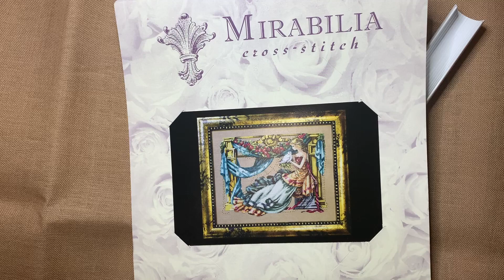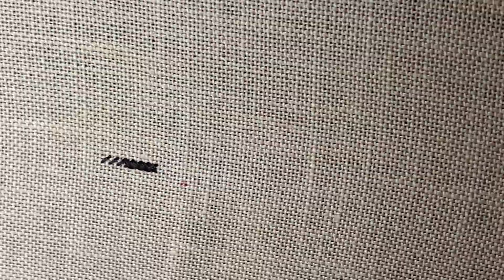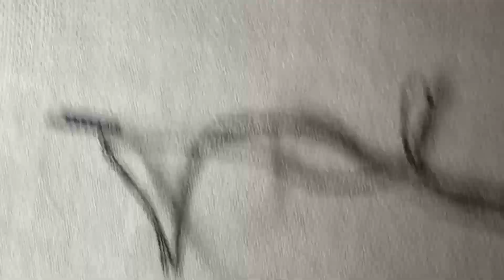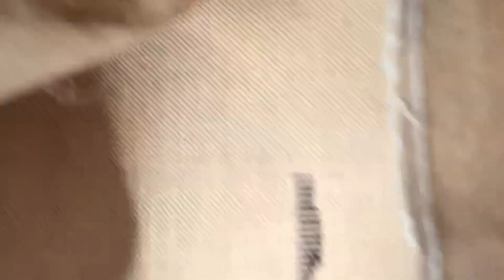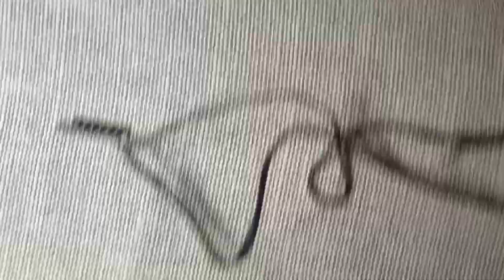My very first Mirabilia! Stitch with me “Athena”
This is my very first Mirabilia design, and I am so excited to share this with you! It was love at first sight with this pattern called Athena”. Hope you enjoy my first few stitches into this new journey!

Happy stitching!!

Xoxo,
Bernadette